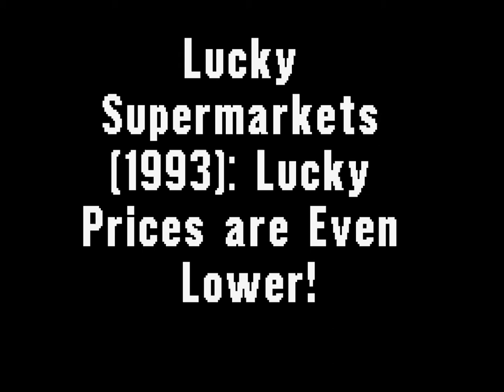Lucky Supermarkets (1993): Lucky Prices are Even Lower!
Chairman and CEO Larry Del Santo for "Lucky" explains the commitment on a new program to guaranteed even lower prices for shoppers!